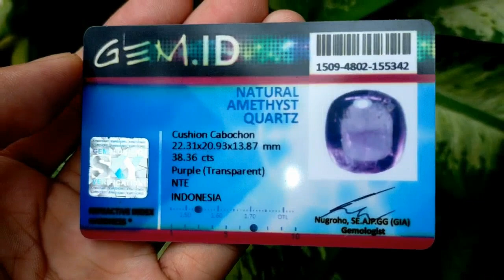PERMATA KECUBUNG Ungu Super KALIMANTAN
jika ada pertanyaan atau saran,kritik, dll,,, silahkan coment di bawah ya...
Batu permata adalah sebuah mineral, batu yang dibentuk dari hasil proses geologi yang unsurnya terdiri atas satu atau beberapa komponen kimia yang mempunyai harga jual tinggi, dan diminati oleh para kolektor. Batu permata harus melewati tahap pemolesan sebelum dijadikan perhiasan. Di dunia ini tidak semua tempat menghasilkan batu permata. Sebuah batu disebut permata apabila memenuhi beberapa syarat. Antara lain memiliki ketahanan, keindahan, dan kelangkaan. Di Indonesia ada banyak daerah yang menghasilkan ragam batu permata populer. Ragam jenis batu permata populer yang berasal dari daerah-daerah Indonesia antara lain di provinsi Aceh dan Padang yang terkenal dengan jenis batu Idocrase Banten ada batu Kalimaya, di Lampung dengan batu jenis-jenis anggur yang menawan dan jenis cempaka, di Pulau Kalimantan dengan Kecubungnya (amethys), dan Intan (berlian). Batu permata mempunyai nama dari mulai huruf a sampai huruf z yang diklasifikasikan menurut kekerasannya yang dikenal dengan Skala Mohs dari 1 sampai 10. Permata yang paling diminati di dunia adalah yang berkristal yang selain jenis batu mulia seperti Berlian, Zamrud, Ruby dan Safir, batu-batu akik jenis anggur seperti Biru Langit, bungur atau kecubung yang berasal dari Tanjung Bintang, Lampung saat ini banyak di buru oleh para kolektor karena kualitas kristalnya.
sedangkan akik menurut pengertiannya.